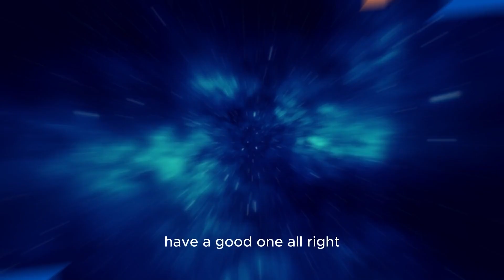Unveiling the Power of Genesis Dashboard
Dr. Travis Arrington, a chiropractor of the younger generation known for his dynamism and forward-thinking approach, has provided valuable insights into the transformative journey that he and his wife have undertaken at their establishment, White Bison Chiropractic in this dialogue with Dr. Biran Paris. The conversation explored the influence of technology, specifically the recently integrated Genesis dashboards, on the operations of Dr. Arrington's practice.